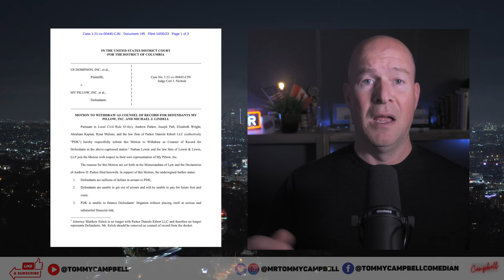House Speaker Chaos and Lawyers Drop Mike Lindell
Wow. The house is without a speaker and Mike Lindell is without lawyers. What a week. Campbell mocks the hot takes to replace ousted speaker McCarthy from Mitch McConnell and Marjorie Taylor Greene and takes a hilarious deep dive into lumpy pillow Mike Lindell’s reaction to losing his MyPillow legal team and more. comedy topicalcomedy Tip Tommy

Comedian Tommy Campbell is back with his news satire, 'naturally I replied' funny twitter roasts, the socks stay on and his popular dubs and lip reading, savage Don Jr. impression, Trump impression, maga tears and more topical comedy humor and political news satire.